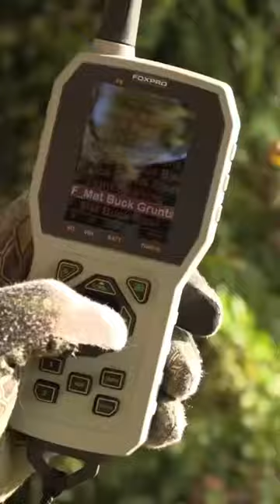Big 11 Point Buck Gets Smoked!